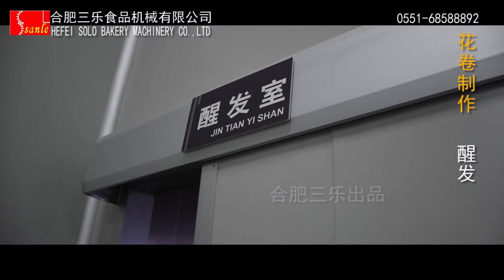Steamed bun & steamed twisted roll line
Complete line including proofing and steaming